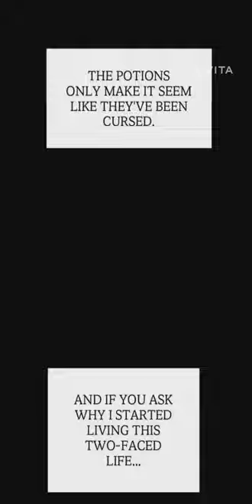Potion Witch 🧙‍♀️ Episode #1 2min. 42se. video 📹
Read the series ➡️Title:-Potion Witch
2min. 42se. video